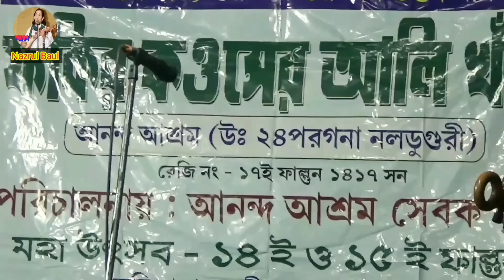স্বামী স্ত্রী পালা গান!একের আলী ও অনন্যা বিশ্বাস।পর্ব-৪- shami stri.pala gan.Aker Ali.Ananya Biswas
স্বামী স্ত্রী পালা গান!একের আলী ও অনন্যা বিশ্বাস।পর্ব-৪
shami strir.pala gan.Aker Ali.Ananya Biswas

শিল্পী একের আলীর  স্বামী স্ত্রী পালা গান
শিল্পী:একের আলীর পালা বাউল গান
একের আলীর বাউল গান
শিল্পী অনন্যা বিশ্বাসের স্বামী স্ত্রী পালা বাউল গান
অনন্যা বিশ্বাসের বাউল গান